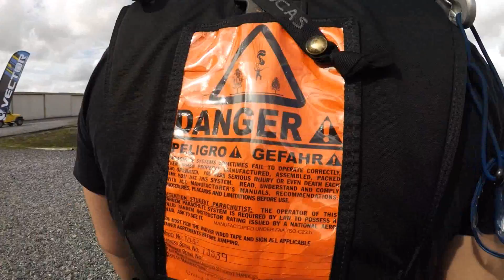Ricardo Reaches For the Sky